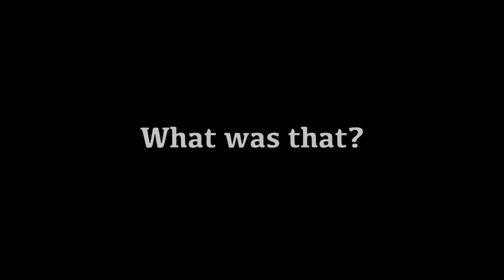What was that? (Short Film)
Director and Editor - Vardan Sargsyan

Robert Marshall - Therapist
Luke Trokey - Patient